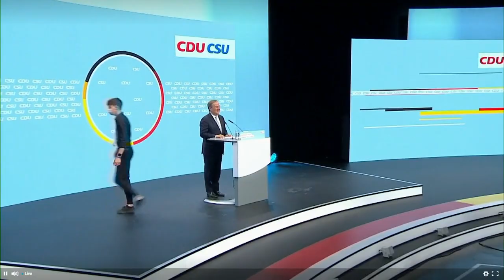Армин Лашет — преемник Меркель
За 5 недель до выборов в Бундестаг в борьбу вступают христианские демократы во главе с Армином Лашетом, именно его назвала своим преемником Ангела Меркель